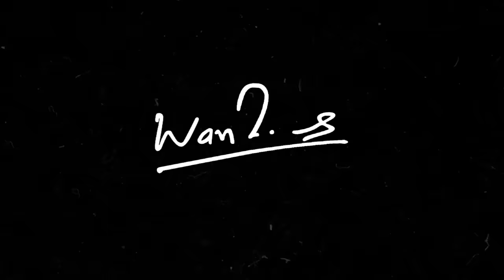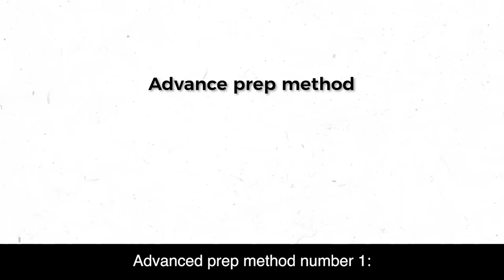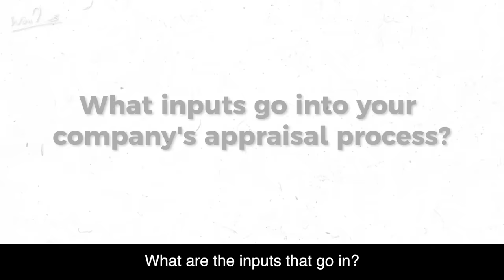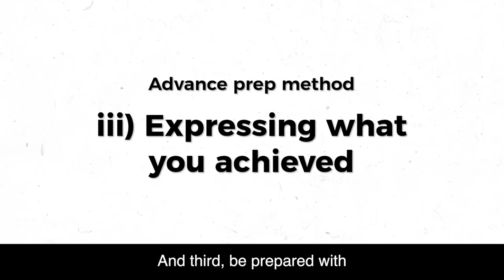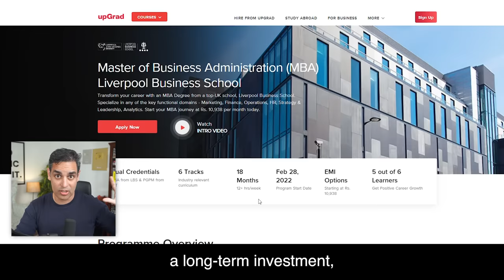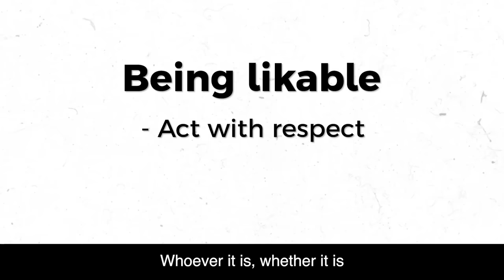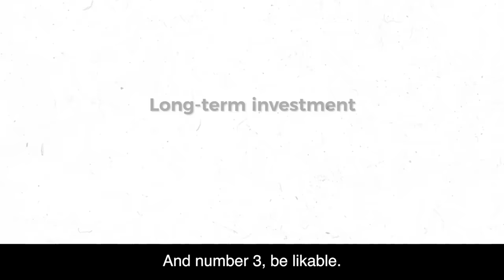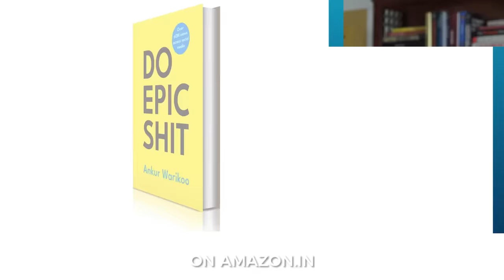7 Ways to Get Salary Increment - GUARANTEED! | Ankur Warikoo Hindi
Take control of your professional growth by learning from top universities with flexible learning hours, fast forward your career now

We all love to get increments!

However, how to make sure that you are increasing your value in a manner that your employer would LOVE to give you that increment?

Here are my ways of making sure you get an increment, from the point of view of an employer, and how you can make sure you are constantly up-skilling yourself to get to that place!